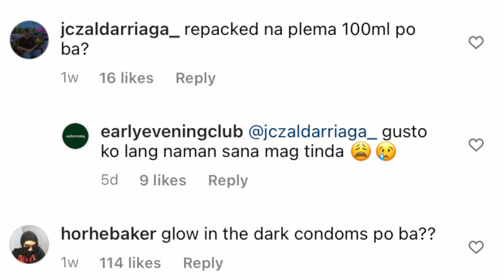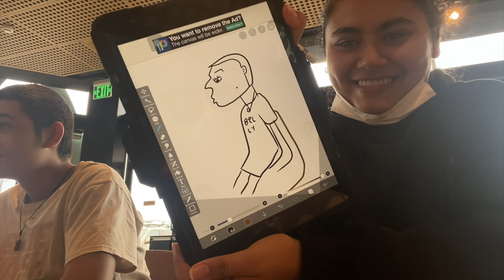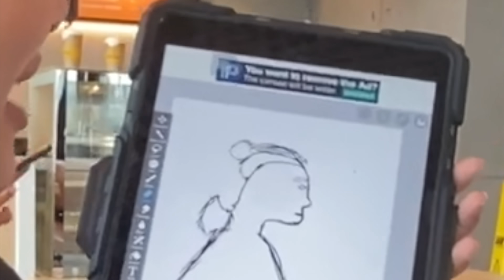BACK IN BACOLOD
MULING  NAGVAVALIK